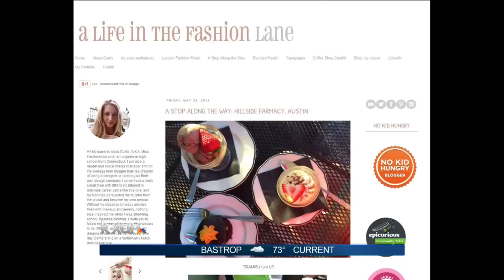Life in the fashion lane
Fashion tips for teens